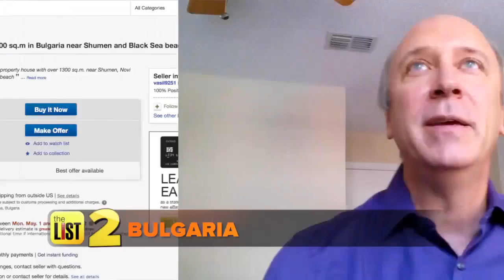3 Countries You Can Call Home for Cheap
Looking to break out of your normal day-to-day rut?  There are plenty of countries where $1,000 a month will buy you food, housing, adventures, and a whole new look at the world. Jared Cotter and travel writer Tim Leffel, author of A Better Life for Half the Price have three countries you can call home for a bargain price.